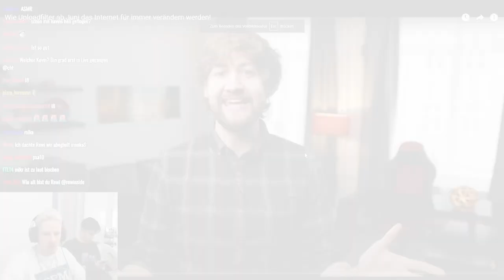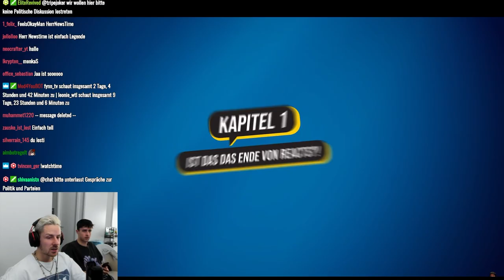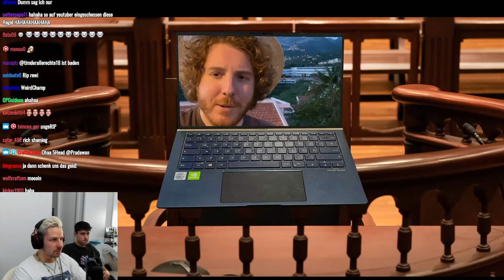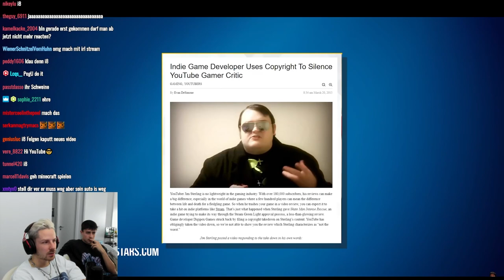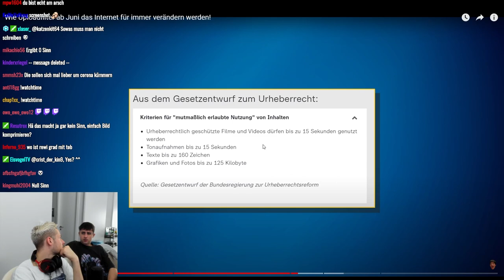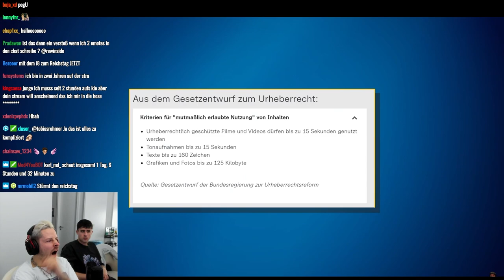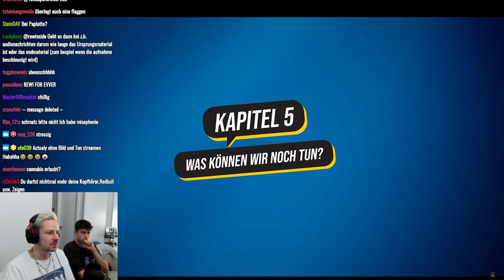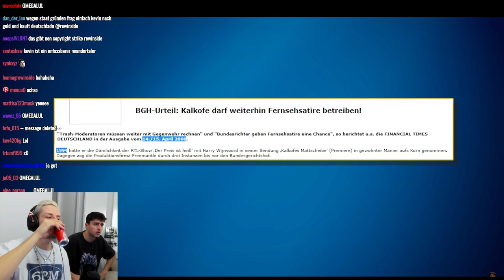Reaktion auf Wie Uploadfilter ab Juni das Internet für immer verändern werden!